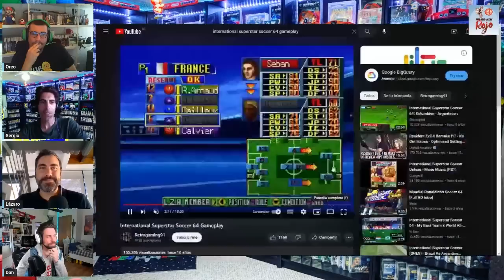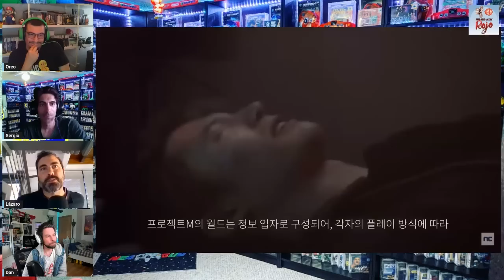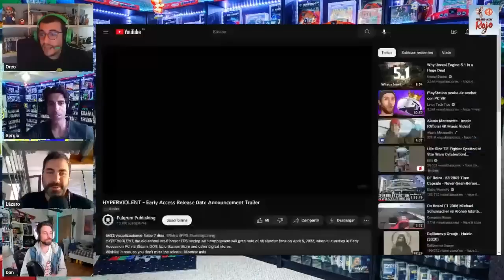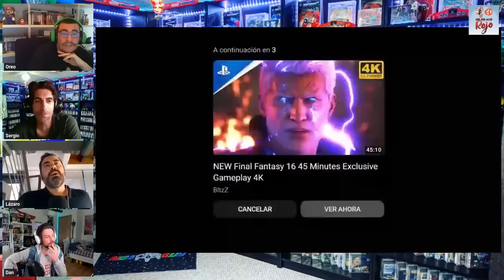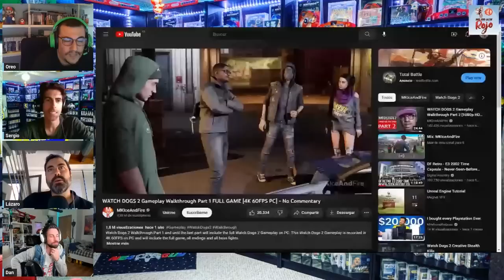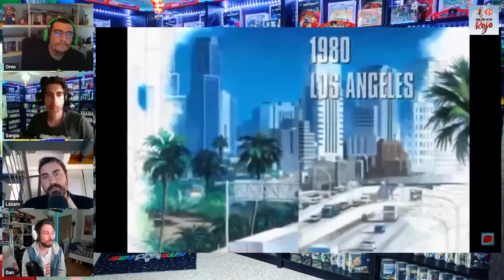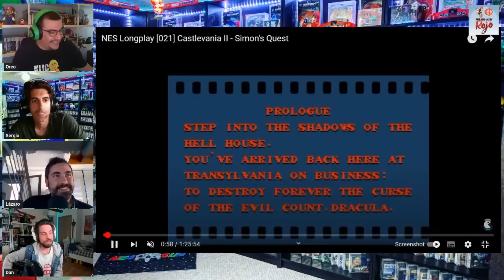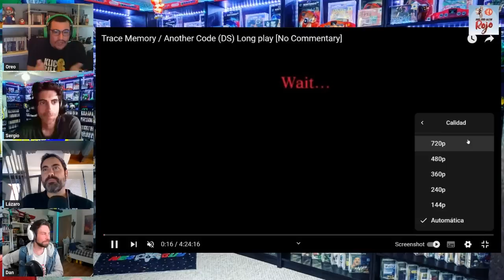Hadoken Rojo 112 - Segundas partes infravaloradas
1️⃣1️⃣2️⃣ En el programa número 112 de Hadoken, Aureal se ausenta y su baja es suplida por el gran Dan Chaos, que aguanta estoicamente más de tres horas de palos, insultos, faltas de respeto y el niputeísmo habitual de los miembros del programa.

🔐 Empezamos analizando el cierre de las compañías en multitud de países, siendo Ubisoft la última en cerrar sus puertas en España.

🎒 Después nos detenemos en los rumores sobre la posible vuelta de Sony al terreno de las portátiles.

🏃🏻‍♂️ Luego nos centramos en otro abandono más centrado en la saga Halo, Joseph Staten, quien dejó la compañía recientemente.

📺 Y terminamos la actualidad con gameplays de juegos como Project M, Hyperviolent, Crash Team Rumble o Trepang 2.

🥩 Y de solomillo, un Top 10 de segundas partes infravaloradas.